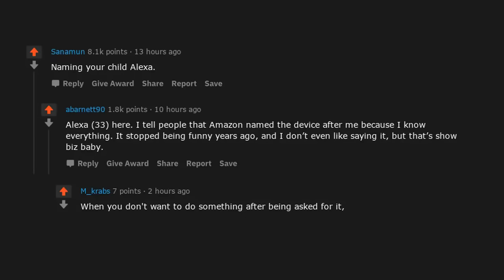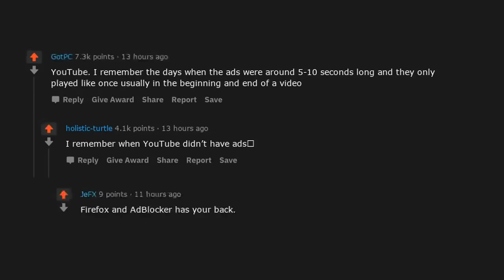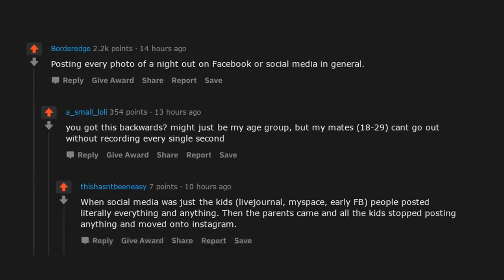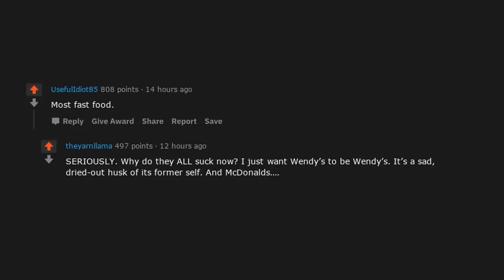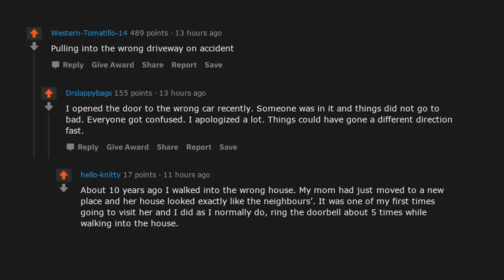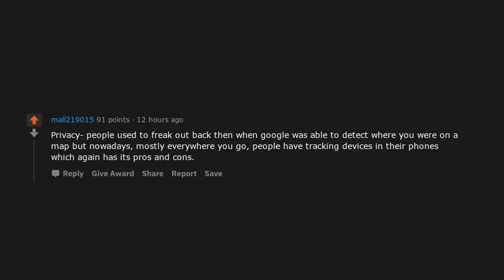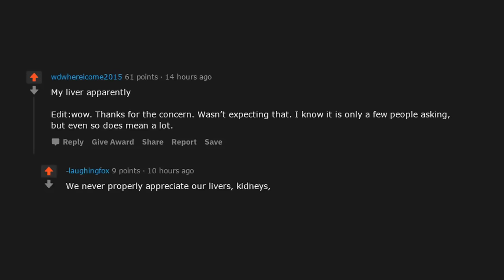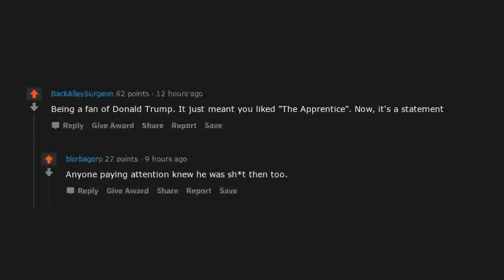What Was OK 10 Years Ago, But Isn't Today? (r/AskReddit Top Posts | Reddit Bites)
► Today’s Reddit Bite: What Was OK 10 Years Ago, But Isn't Today? (r/AskReddit Top Posts | Reddit Bites)

- Reddit Bites